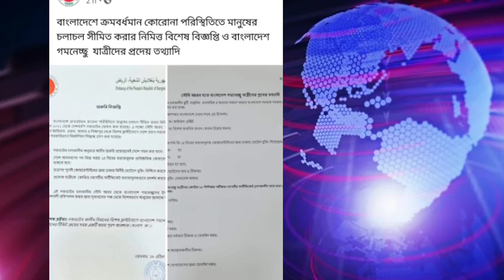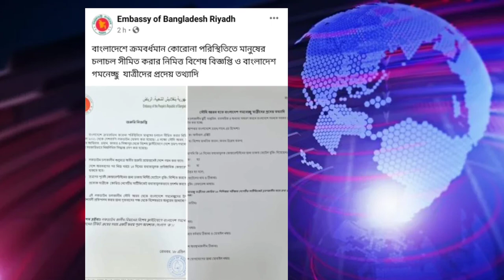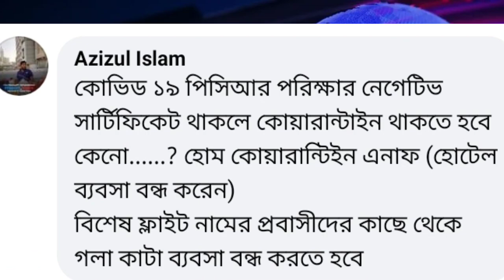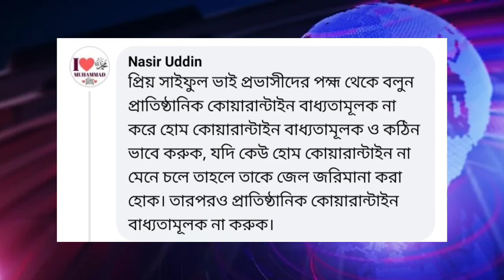কোয়ারেন্টিন বিড়ম্বনায় পড়েছেন সৌদি প্রবাসীরা | সাইফুল রাজীব | প্রবাসের সাতকাহন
🔥সৌদি প্রবাসীদের নানা জটিলতা ও সমাধান এর উপায় জানতে এখানে ক্লিক করুনঃ